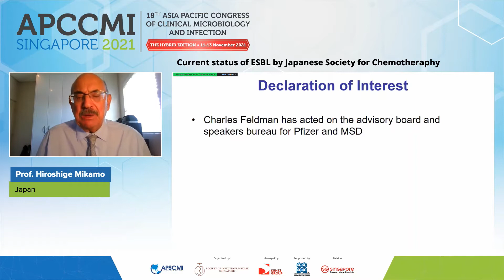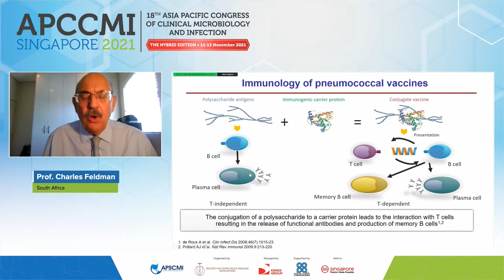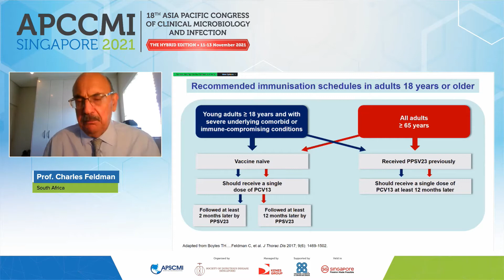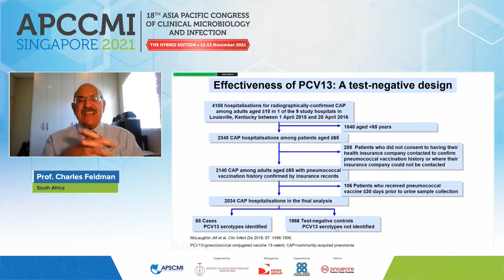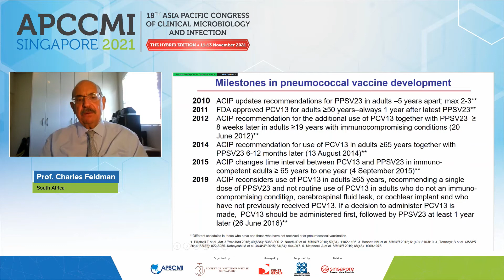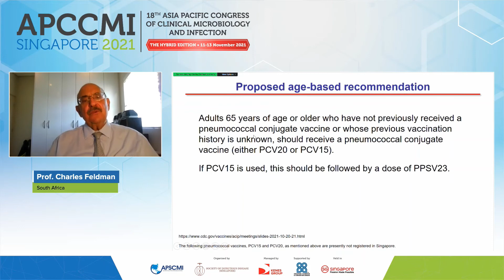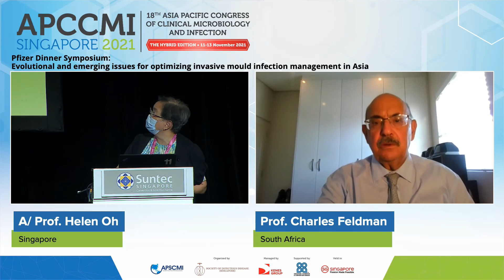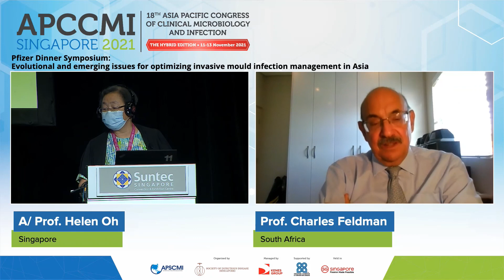Pfizer: The Value of Pneumococcal Vaccination in Adults with Co-Morbid Conditions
Chair: A/Prof Helen Oh, Singapore

The value of pneumococcal vaccination in adults with co-morbid conditions
Prof Charles Feldman, South Africa